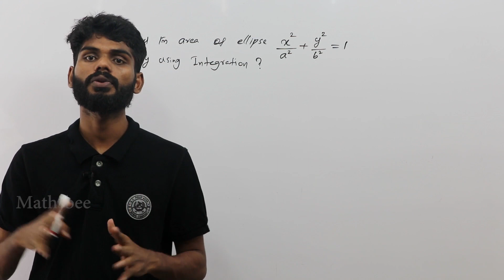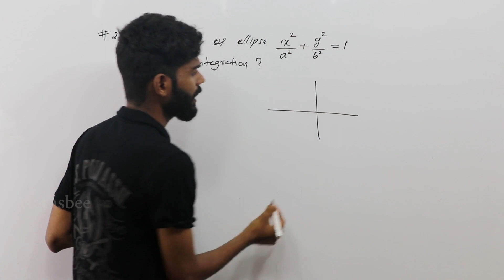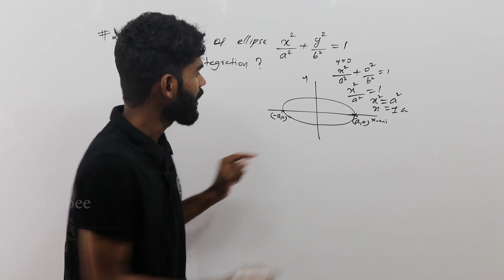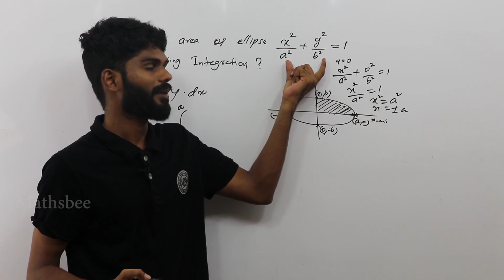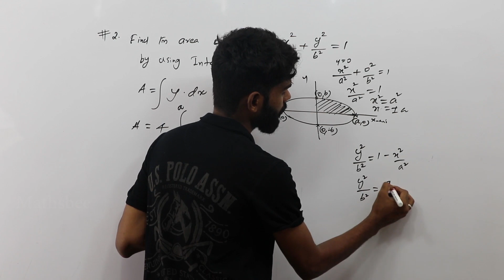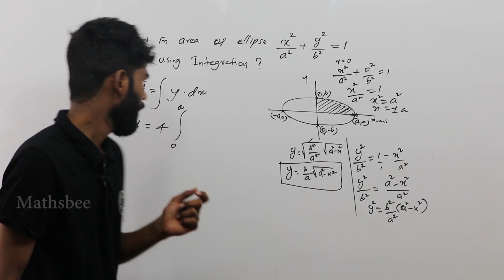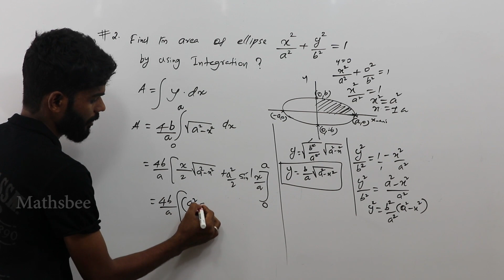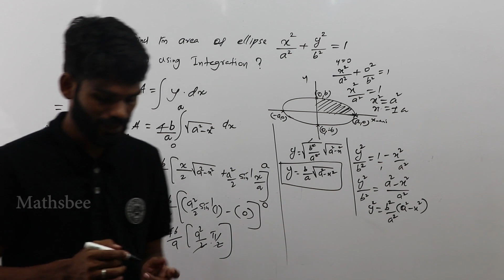FIND AREA OF ELLIPSE USING INTEGRATION||plus two integration in malayalam class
Since the ellipse is symmetric with respect to the x and y axes, we can find the area of one quarter and multiply by 4 in order to obtain the total area. Area of ellipse = 4 * (1/4) π a b = π a b More references on integrals and their applications in calculus.